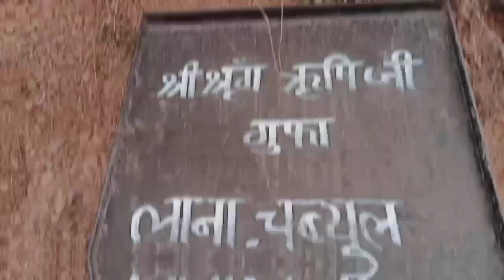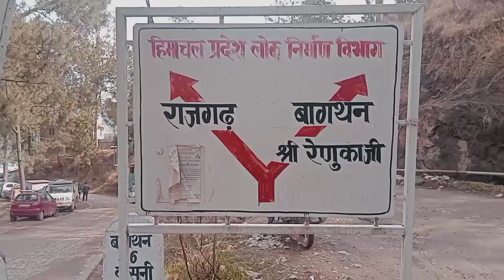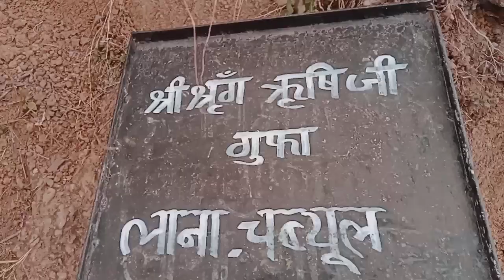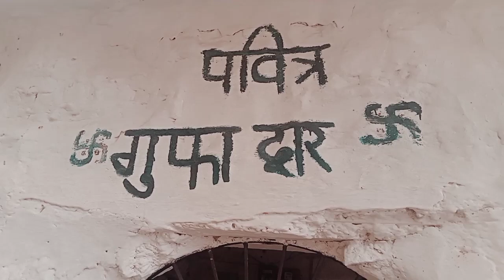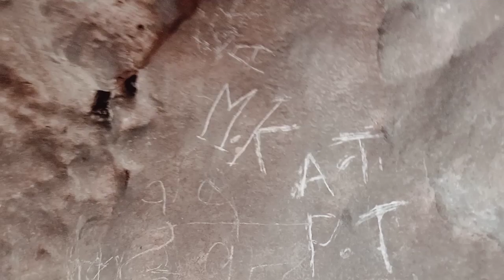Ye kaha aagye ham. Shringi gufa adventure, बहुत लम्बी गुफा है।